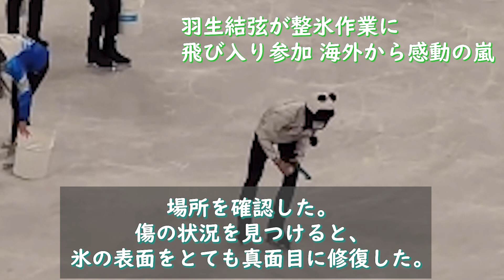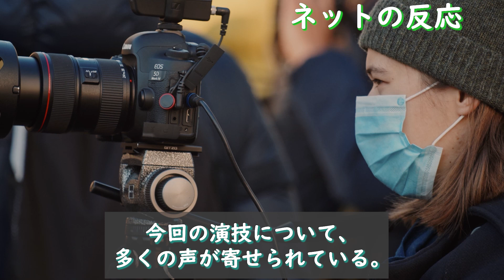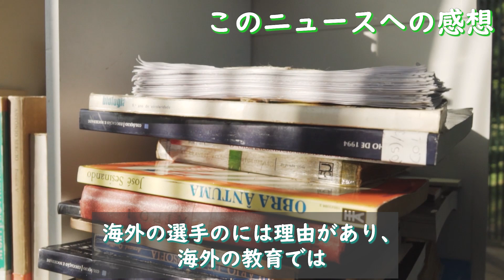【海外の反応】羽生結弦のエキシビジョン練習後の整氷作業に飛び入り参加に海外から衝撃と絶賛の嵐「なんてことだ！彼こそ真のスポーツマンだ！」北京五輪 フィギュアスケート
※YouTubeポリシーに準拠した書き込みをお願い致します。
誹謗中傷や不適切な意見はご遠慮ください。

今回お届けするのは北京五輪 羽生結弦さんに関する話題です。